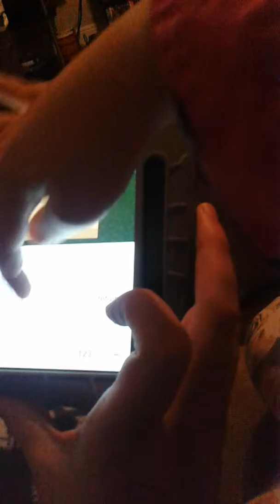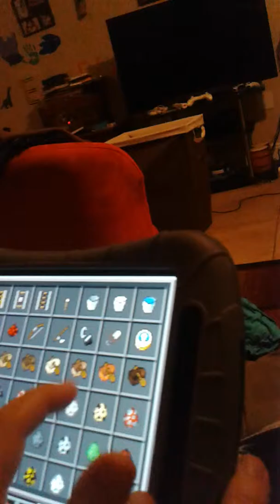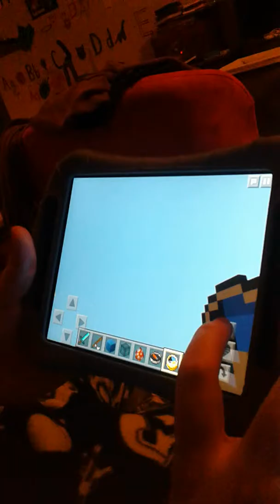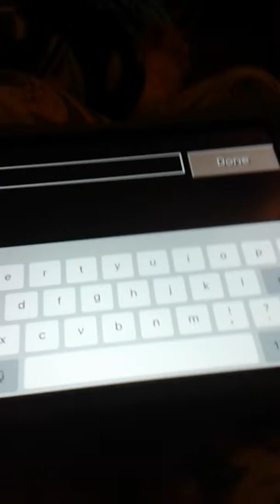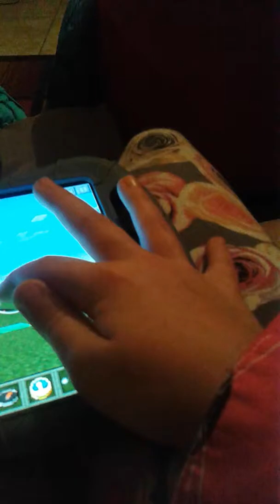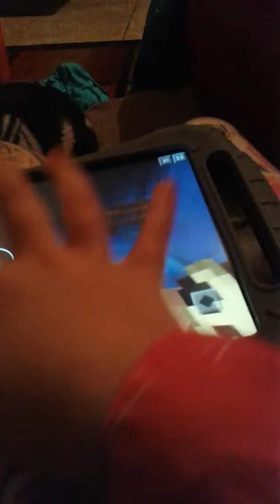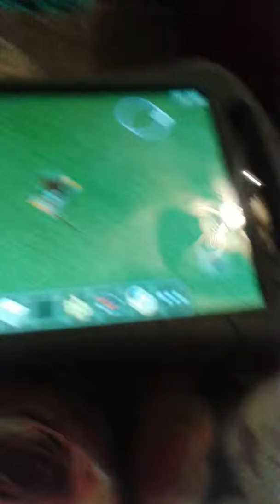Minecraft Star Wars #2 (R2D2 Boba Fett) Yay